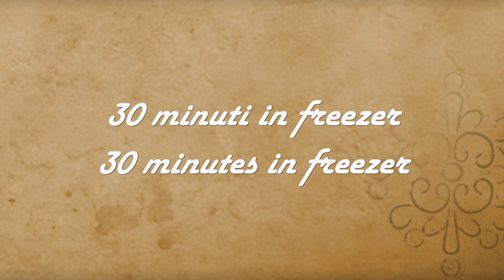MESCOLA IL CAFFE' CON LO YOGURT E IN 5 MINUTI PREPARA QUESTO DESSERT FACILISSIMO AL CAFFE'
Vi propongo oggi un dessert velocissimo al caffè. Non occorre cuocere nulla e non contiene nè, uova nè farina.
Lasciatelo riposare in frigorifero diverse ore dopo averlo preparato e otterrete una deliziosa mousse al caffè

INGREDIENTI PER 3-4 DESSERT:
50 ml caffè zuccherato
8 g caffè solubile
150 g yogurt greco
120 ml panna da montare
20 g di zucchero a velo
3 savoiardi
cacao in polvere e scaglie di cioccolato per decorare

INGREDIENTS FOR 3-4 DESSERTS:
50 ml sweetened coffee
8 g instant coffee
150 g Greek yogurt
120 ml whipping cream
20 g of powdered sugar
3 ladyfingers
cocoa powder and chocolate flakes to decorate

INGREDIENTES PARA 3-4 POSTRES:
50 ml de café azucarado
8 g de café instantáneo
150 g de yogur griego
120 ml de nata para montar
20 g de azúcar glass
3 bizcochos
cacao en polvo y copos de chocolate para decorar

INGREDIENTES PARA 3-4 SOBREMESAS:
50 ml de café adoçado
8 g de café solúvel
150 g de iogurte grego
120 ml de chantilly
20 g de açúcar em pó
3 ladyfingers
cacau em pó e flocos de chocolate para decorar

INGRÉDIENTS POUR 3-4 DESSERTS:
50 ml de café sucré
8 g de café instantané
150 g de yaourt grec
120 ml de crème à fouetter
20 g de sucre glace
3 doigts de dame
poudre de cacao et flocons de chocolat pour décorer

ZUTATEN FÜR 3-4 DESSERTS:
50 ml gesüßter Kaffee
8 g Instantkaffee
150 g griechischer Joghurt
120 ml Schlagsahne
20 g Puderzucker
3 Ladyfingers
Kakaopulver und Schokoladenflocken zum Dekorieren

ИНГРЕДИЕНТЫ ДЛЯ 3-4 ДЕСЕРТОВ:
50 мл подслащенного кофе
8 г растворимого кофе
150 г греческого йогурта
120 мл сливок для взбивания
20 г сахарной пудры
3 божьих пальца
какао-порошок и шоколадные хлопья для украшения

مكونات الحلويات 3-4:
50 مل قهوة محلاة
8 جرام قهوة سريعة الذوبان
150 جرام زبادي يوناني
120 مل كريمة خفق
20 جرام سكر بودرة
3 أصابع
مسحوق الكاكاو ورقائق الشوكولاتة للتزيين

3-4個甜點的成分：
50毫升加糖咖啡
8克速溶咖啡
150克希臘酸奶
120毫升鮮奶油
20克糖粉
3個手指
可可粉和巧克力片裝飾